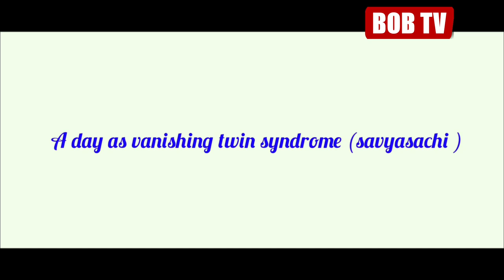NIVASU-A Short film by Nivas||A day as vanishing twin syndrome||Presents by nivas creations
Presents by NIVAS CREATIONS only on BOX-OFFICE BRO'S (BOB TV)..

A day as vanishing twin syndrome. Who has a ability of two persons in one.In left hand,he has one and in right he has another.

cast:-Nivas,Navatej,Nithin
Director:-Nivas
Writer:-Nivas
Producer:-Nivas
Editor:-Nivas
Asst.Director:-Bhavesh
Cameraman:-Bhavesh